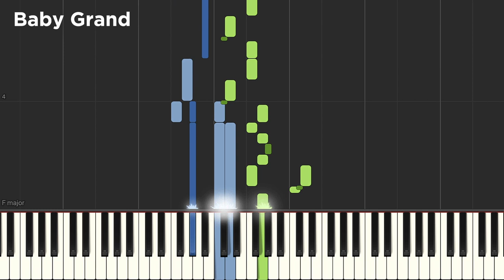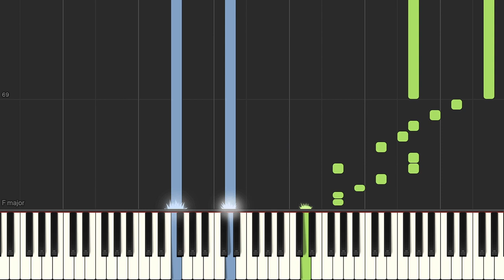Baby Grand (Billy Joel & Ray Charles) - Piano Tutorial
We have the midi file if you need it.